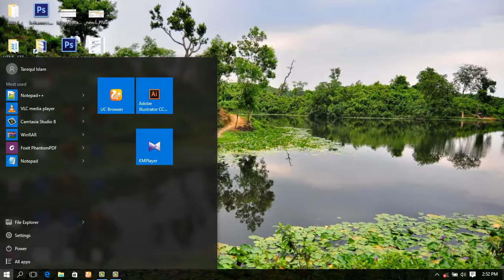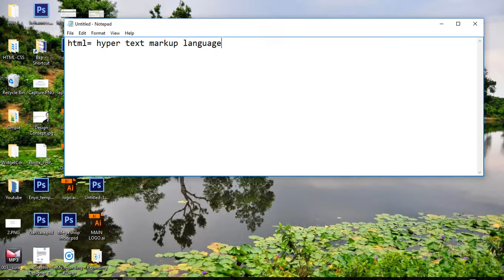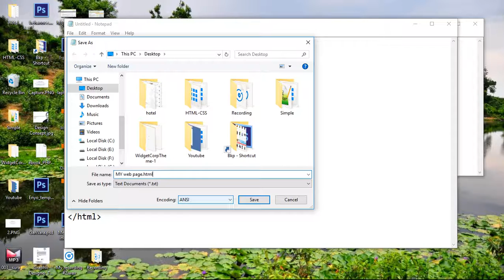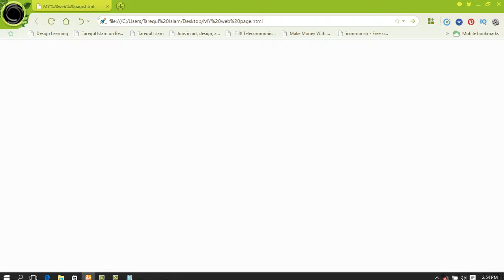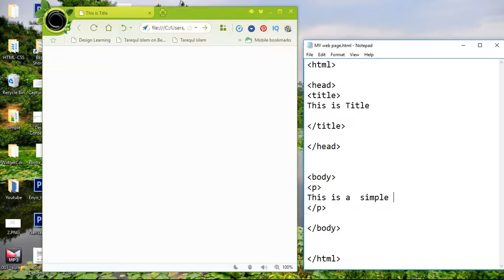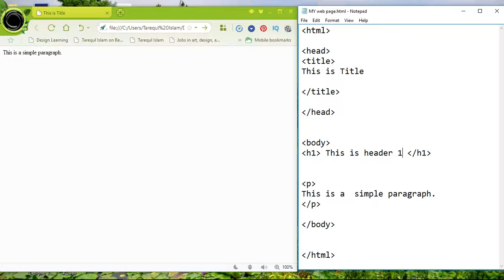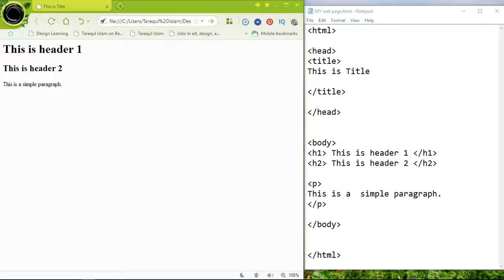Html Learning for beginner (Full new in web design and developmet)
Welcome to html Learning First Class.
html
body
header
Html meaning